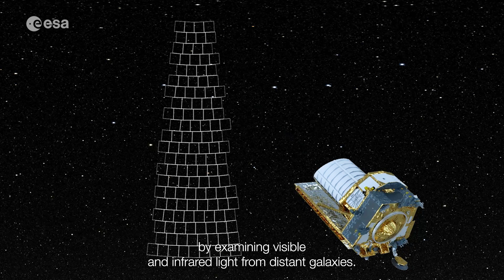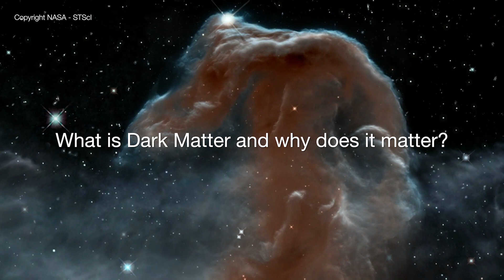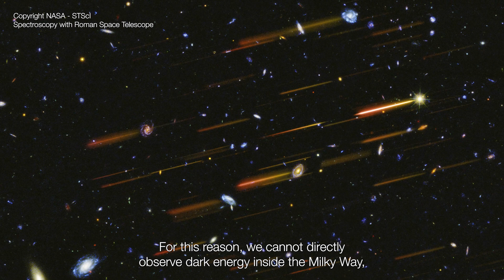Euclid dark matter mission demystified!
The Universe is still a great mystery to us all. The inspiring European Space Agency (ESA) Euclid mission is set to provide answers to the galactic mysteries of the dark Universe.
The mission is intended to map the large-scale structure of the Universe and help us understand two of its mysterious components: dark matter and dark energy as well as the expansion of the Universe.

The mysterious voyage of discovery is equipped with the highest performance telescope ever developed by Airbus. Hear from Airbus employee and astrophysics graduate, Joe Head, who does a great job of explaining this mind-blowing mission in a simple way.